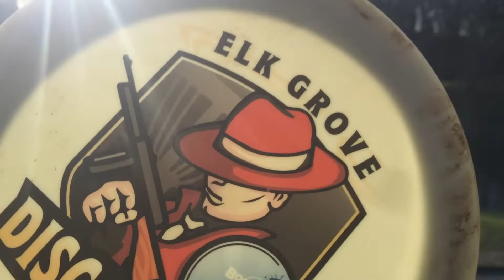Niagra falls disc golf course Canada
Wet or dry?